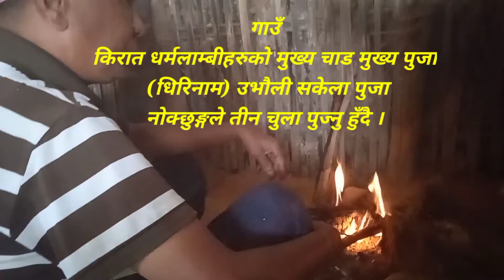गाउँमा(धिरिनाम) उभौली साकेला हुइलुङ पित्री पुजा || नाक्छुङ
Thanks you for follow me,